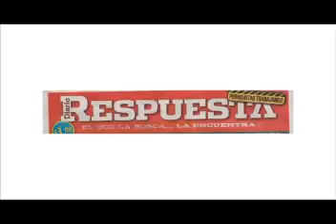Les comparto un poco de mis actividades. Roberto Borge Angulo